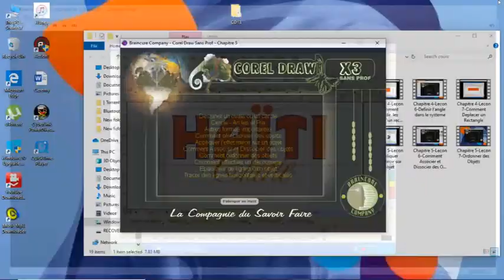Cours Corel Draw Tracer des lignes Horizontales et Verticales Chapitre 5 Lecon 10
Tracer des lignes Horizontales et Verticales
Chapitre 5 Lecon 10